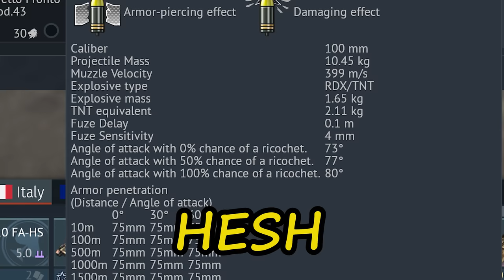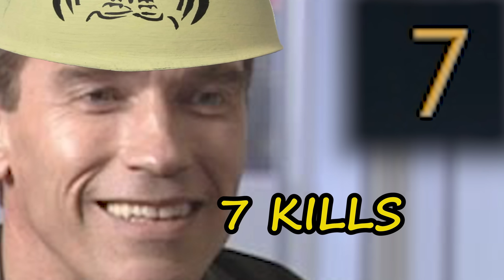TIGER CUPOLA BIGGEST FEAR (War Thunder)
War Thunder Italian  Lancia 3Ro realistic battles gameplay.
 This time I'll be taking Lancia to higher tiers to play against  tiger 1, IS-2, t-34, Panther, Sherman level tanks.  It has pretty good HEAT, and HESH rounds that can damage armored heavy tanks. HESH is very good for cupola/roof hits, because most of the tanks have thinner armor over there.

                                    Intro:  Katana - Lofive

                                                Careful Now - Arthur Benson
                                                I Have a Plan, Mr Norton - Arthur Benson
                                                Still Smokin - Duke Herrington

War thunder ground realistic battles gameplay. War Thunder is tank simulator game similar to World of Tanks(WOT), but with more realistic mechanics.
 The next major War Thunder Update Age of Drones will  the new Drones mechanic.  Orion ,Wing Loong 1, MQ-1 Drones will be added to War Thunder ground battles in Age of Drones update. War Thunder is a free-to-play vehicular combat multiplayer video game developed and published by Gaijin Entertainment.
It has a cross-platform format for Microsoft Windows, macOS, Linux, PlayStation 4, Xbox One, PlayStation 5, Xbox Series X, Xbox Series S, and Shield Android TV.